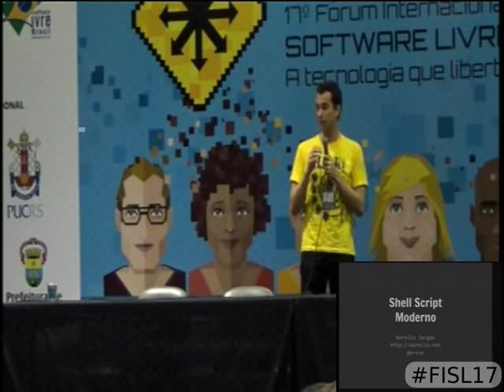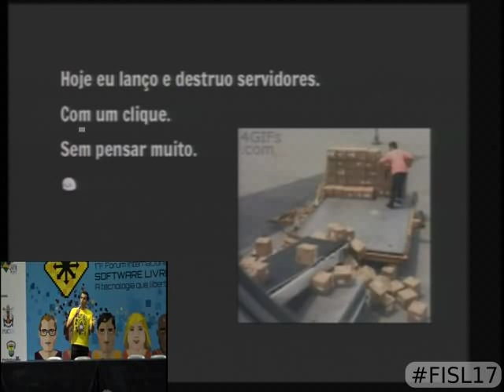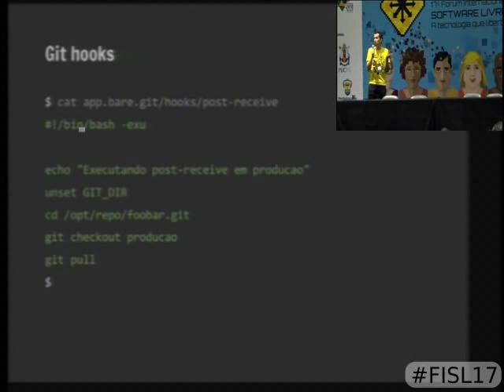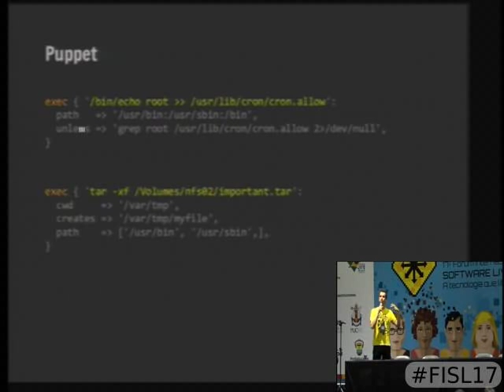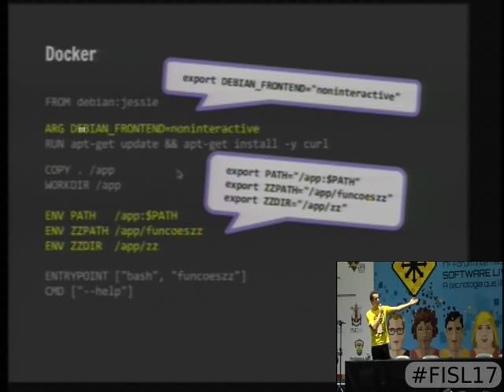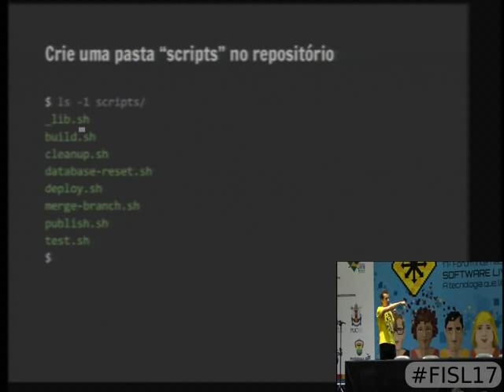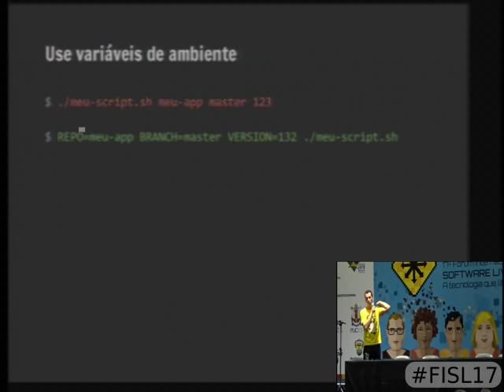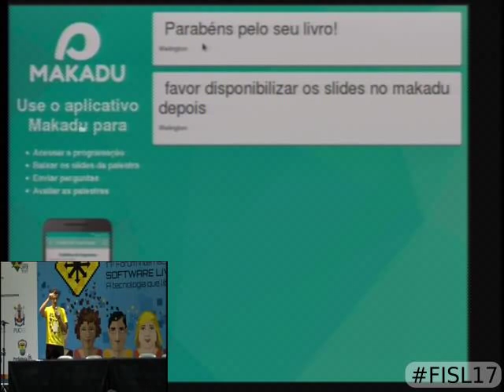Shell Script Moderno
O shell script nunca saiu de cena no servidor, mas atualmente ele aparece que está em toda parte, seja em sistemas operacionais (até no Windows, quem   diria), ferramentas de CI/CD e de provisionamento, ferramentas de desenvolvimento, contêineres... saber se virar na linha de comando é essencial para o dev e o ops moderno. Neste panorama, como fazer scripts robustos, portáveis e funcionais? Quais são os idioms que melhor se encaixam nessa nova realidade?

Aurelio Marinho Jargas